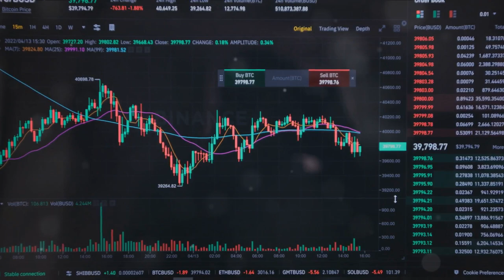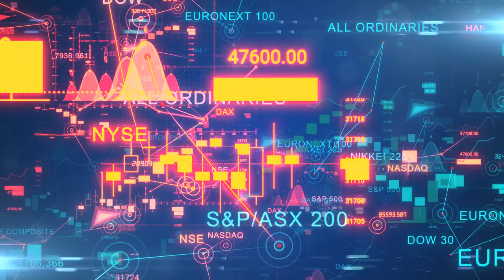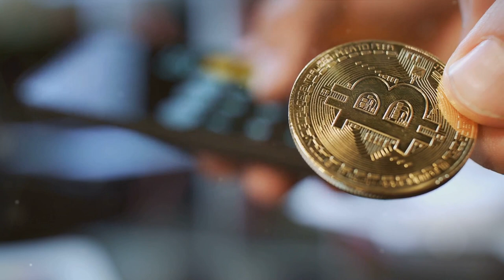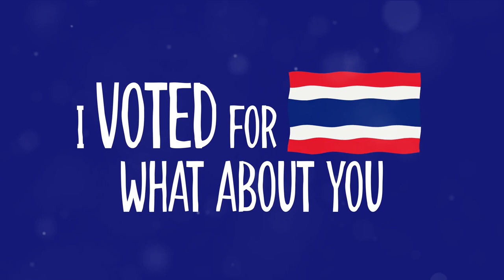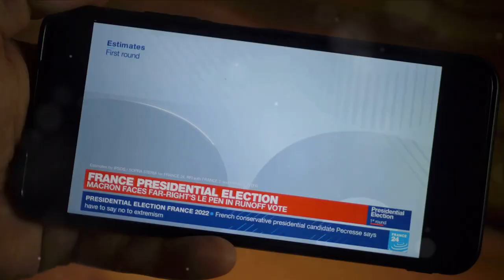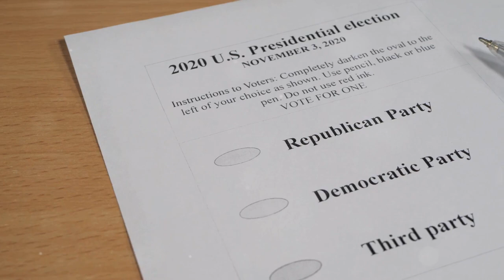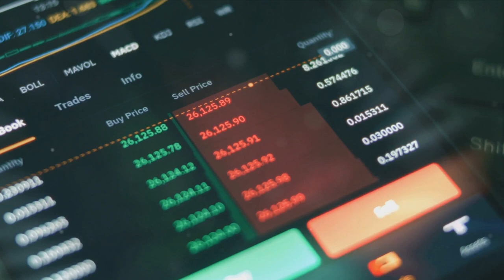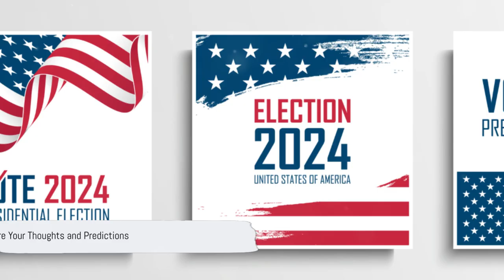2024 Elections: What Could It Mean For Crypto?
Hey there, and welcome to Cryptonite! You are watching 2024 Elections: What Could It Mean For Crypto?

Do you want to learn crypto and make money out of it? Are you curious about how it works?

In this thought-provoking video, we dive deep into the fascinating and ever-evolving landscape of global elections in 2024 and the captivating realm of cryptocurrency. Join us as we explore the intersection of these two powerful forces and discuss the potential implications and opportunities they might present. Stay informed, stay ahead, and make sure not to miss out on this crucial discussion!

OUTLINE:

00:00:00 The Intersection of Global Elections and Cryptocurrency
00:02:21 Political Stances on Cryptocurrency in Key Regions
00:04:52 Potential Regulatory Changes and Their Impact
00:07:14 Market Reactions and Trends Based on Election Outcomes
00:09:25 Opportunities and Challenges for the Crypto Industry Post-Election
00:11:06 Wrap Up

Cryptocurrency is a hot topic right now, and if you're trying to make money in the world of cryptocurrency, you must know how crypto trading works. But with so many different coins, trading strategies, and crypto exchanges in the crypto and blockchain industry, it can be hard to keep track of what's happening. So, in this channel, we will talk about crypto, from choosing the safe crypto storage to selecting the best crypto exchanges for trading and to coin and token analysis. And we'll also keep you up to date on the latest news and trends in crypto.

Be in the loop on the latest uploads about Cryptocurrency.

Thanks for tuning in to our channel.

Cryptonite